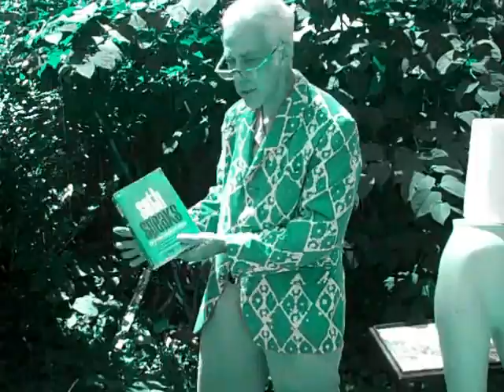john kingsley Talks Compost, Worns & Parasites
How to make a Happy Compost pile & Not Get Worms & save food